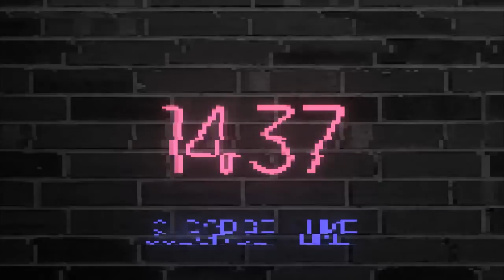How to Play Luna and Hard Carry Ft. Arteezy | Pro Dota 2 Guide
You want to gain easy mmr? You want to farm faster than anyone else? Luna might be the hero for you! Luna is an extremely popular carry that can team fight but also farm extremely fast! Its siege potential is also on the high end as she can shred through the enemy while destroying the rax